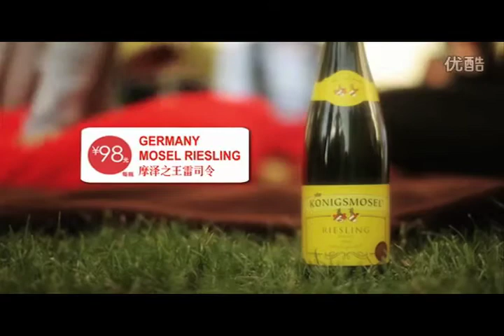Sounddesign Commercial for Cheers-Wines, Beijing/China (cheers-wines.com)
This is a sounddesign sample for an advertising of Cheers Wines (Cheers-Wines.com) in Beijing,China. Composed and played by David Salzberg for Magicmountain Records.